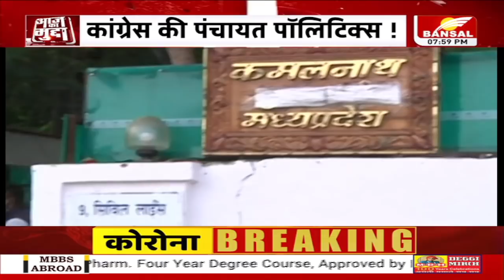AAJ KA MUDDA: अब चुनाव ही मुद्दा !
पंचायत चुनाव निरस्त के बाद घमासान..कांग्रेस चलाएगी पोल खोल अभियान
डैमेज कंट्रोल की बीजेपी की भी तैयारी
गांव-गांव नई बहस गरमाई..कहां तो मध्यप्रदेश में 6 जनवरी से पंचायत चुनाव शुरू होने थे...लेकिन अब इसके निरस्त होने के बाद नई बहस गरमा गई है...इस मौके को कांग्रेस भुनाने में भी जुट गई है।